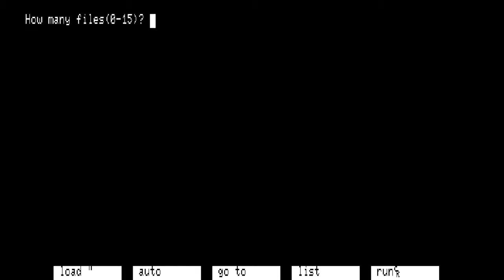ホーリーグレイ PC88 通しプレイ 1/3 (1985 Sein Soft)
ザインソフトの第二弾、"ニュータイプ ロールプレイションゲーム"『ホーリーグレイ』の通しプレイ第一回。※完全なスポイラーです。

曰わく、『時代に応えるスーパーファンタジーワールド』！？否、やっぱり怪しい、怪しすぎるぞ！！と妙な汗を感じながら序盤の迷宮を彷徨い最強の剣を追い求めます。

トリトーンの半年前(1985年4月)に発売され88SRショックの影に隠れてしまった感は否めませんが、"ザインらしさ"全開の本作は彼らのラインナップ史上最大の焦点かもしれません。

※ゲームタイトルの綴りはちゃんとHoly Grail(ホーリーグレイル、聖杯)なのに商標は"ホーリーグレイ"。嗚呼、ザイン文学。